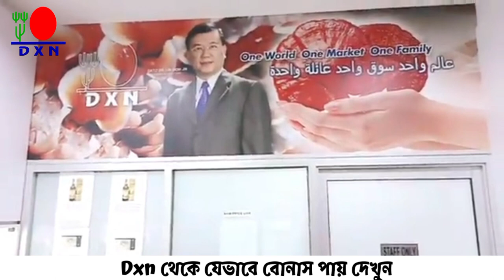লিডাররা যেভাবে বাহিরের দেশ থেকে বোনাস উত্তোলন করেন দেখেনিন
About DXN

1. Reshi Gano (RG 90)
2.Ganocelium (GL90)
3.Reshi Gano (RG360)
4.Ganocelium (GL360)
5.Cordyceps Tablet 120
6.Lions Mane Tablet 120
7.Spirulina Tablet 500
8.Spirulina Tablet 120
9.Morinzhi Botanical Bevarage(700ml)
10.Morinzhi Botanical Bevarage(285ml)
11.Roselle Botanical Bevarage(285ml)
12.Mycoveggie
13.Cocozhi
14.Lingzhi Coffee 3in-1
15.Lingzhi Black Coffee 2in-1
16.Cordyceps Coffee 3in-1
17.White Coffee Zhino
18.Spirulina Cereal
19.Cordyceps Cereal
20.Ganozhi Soap
21.Ganozhi Toothpaste 150-gm
22.Ganozhi Toothpaste 75-gm
23.Massage Oil
24.DXN Aloe V Cleansing Gel
25.DXN Aloe V Hand&Body Lotion
26.Vegi Cleen
27.DXN Espresso Kettle
28.DXN Pressure Cooker 4/6L
29.DXN Smart Pot

To open your discount card or business id click on this link:
Website dxn:✅✅✅